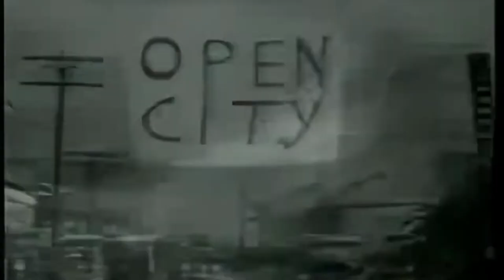“Slim’s Boxes” and the Second Battle of Arakan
In December 1941, the Imperial Japanese Army embarked on the so-called "Nanshin-ron" or "Strike South" Campaign. The Strike South Campaign included attacks against Euro-American colonies in Southeast Asia, including the Philippines, the Dutch East Indies, British Malaya, Singapore, and Burma (contemporary Myanmar). The Imperial Japanese Army needed to capture these colonies because of their abundance of raw materials, including rubber, tin, and oil. These resources were vital to Japan's war effort in China.